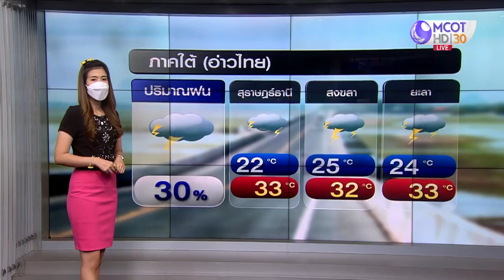ลมฟ้าอากาศ : วันที่ 5-6 ก.ย. ฝนน้อยลง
ช่วงนี้ประเทศไทยยังมีฝนตกต่อเนื่อง และฝนตกหนักบางแห่ง บริเวณภาคเหนือ ภาคอีสาน และภาคตะวันออก แต่ฝนจะน้อยลงบ้างในช่วงวันที่ 5-6 ก.ย. ขณะที่ช่วงวันที่ 7-13 ก.ย. จะมีฝนตกหนัก คลื่นลมแรง ขอให้ประชาชนระวังอันตรายจากน้ำท่วมฉับพลัน และน้ำป่าไหลหลาก